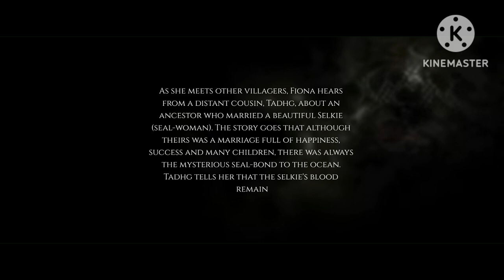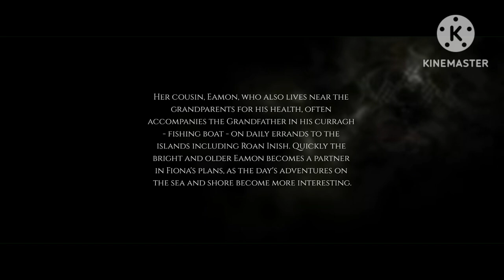THE SECRET OF ROAN INISH | Teaser Trailer | Searchlight Pictures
The Secret of Roan Inish is rebooted in 2024 independent adventure and action & sci-fi film written and directed by David Frankel. It is based on the 1957 novel Secret of the Ron Mor Skerry by Rosalie K. Fry.